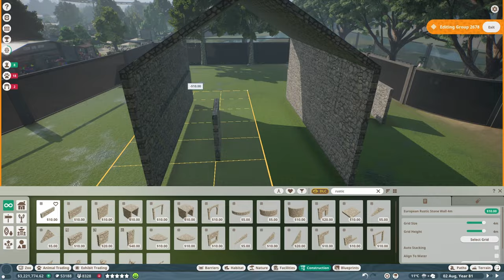Biggest Habitat Yet | Pine Brook Sanctuary | 26 | Planet Zoo Let's Play Franchise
Welcome to Pine Brook Sanctuary
This Sanctuary is all about releasing animals back into the wild. Our animals are happy and healthy and our aim to help change the conservation status of the animals we look after.

I started a zoo! Come along and join the fun as we play planet zoo franchise mode!